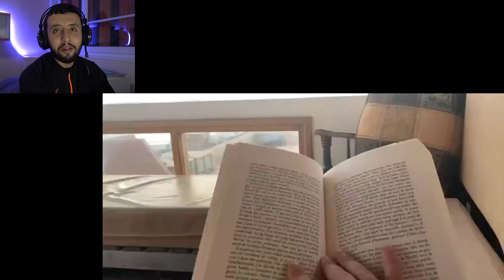دراجين أجنبيين جاو للمغرب من بلدهم بالدراجات فقط و زاروا أماكن لا يزورها كل السياح